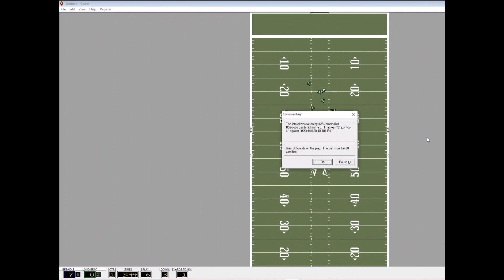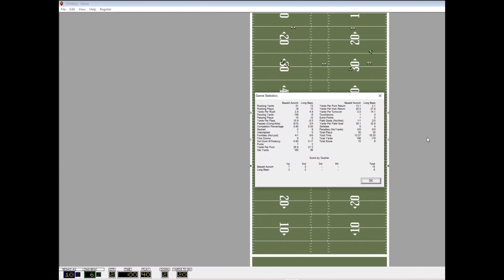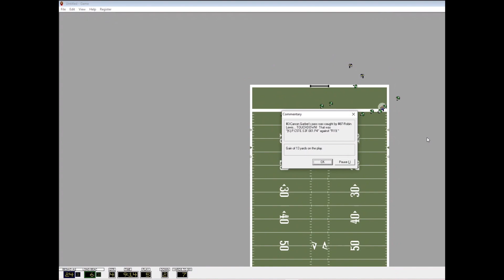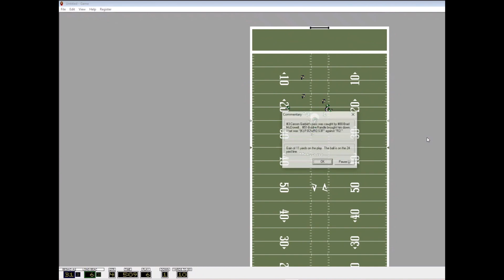Season 8 Week 8 - Besaid vs Long Beach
APFL
Besaid 38
Long Beach 6